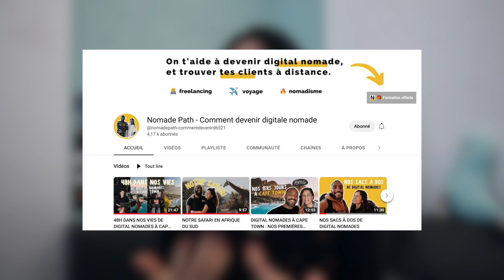C'EST DÉCIDÉ, je veux devenir DIGITAL NOMADE 💪 !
Hello toi ! ✌️

J'avais besoin de sortir cette vidéo pour extérioriser mon engagement en 2023 : devenir digital nomade !
Je t'explique comment je compte m'y prendre, mes idées, mes actions, mon organisation (qui va surement changer au fil du temps haha).
Tout reste à faire mais je sens que c'est le début d'une belle aventure, que j'ai hâte de te partager sur cette chaîne 🔥

🌈  MES LIENS  🌈

✨QUI SUIS-JE ? ✨

Je suis mentore & créatrice de contenu pour les solopreneurs qui veulent changer le monde avec un impact positif 🌈
J’utilise mon expérience d'ex-brand designer pour t'inspirer et t’aider à devenir une personnalité influente dans ton domaine grâce à mes 3 axes clés : le business, le branding, le bonheur.
Un objectif : t’aider à passer de basique à iconique 🌟

🎶 Musique 🎵 :

Jeff Kale
Outro : Day Dreaming - Jules Kincaid